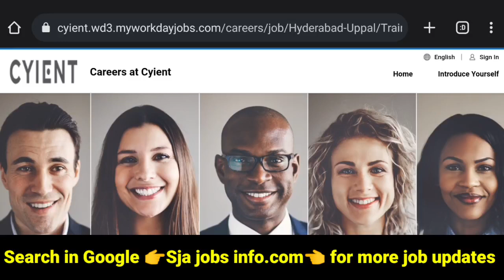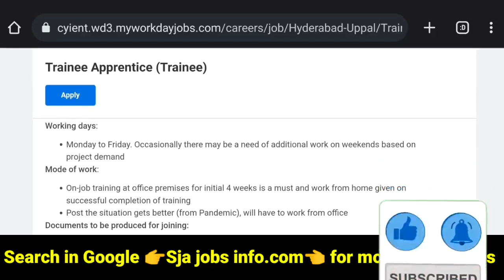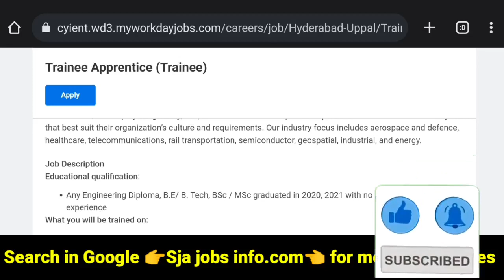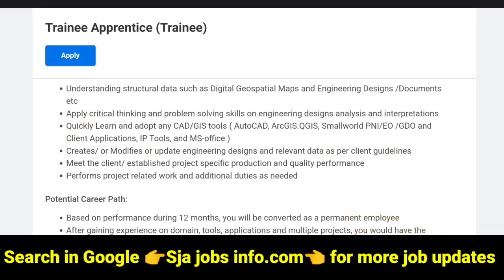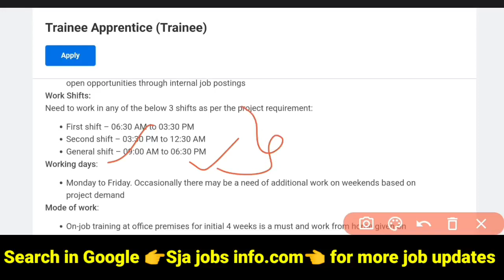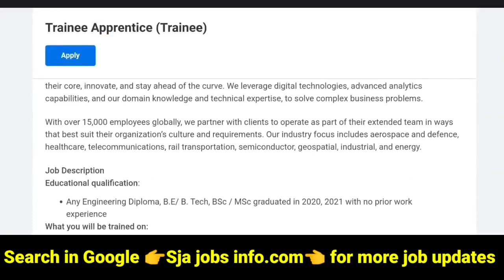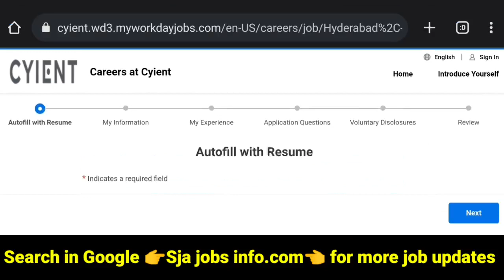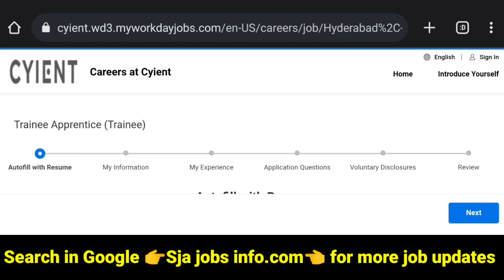🔥Work from home jobs in 2022 || Cyient Recruitment 2022 || Latest job updates 2022 ||@Sja jobs info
#24*7intouchjobs
#24*7intouchlatestnotificationintelugu
#24*7intouchlatestnotificationin2022